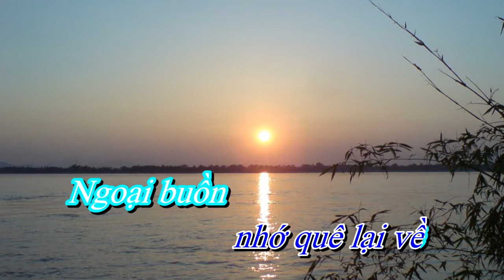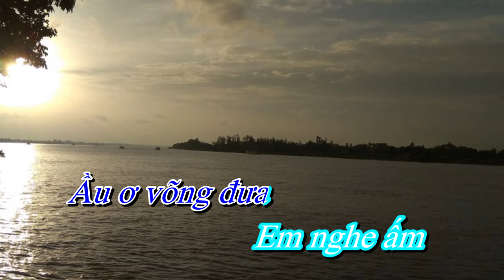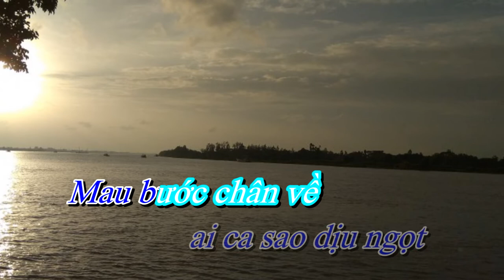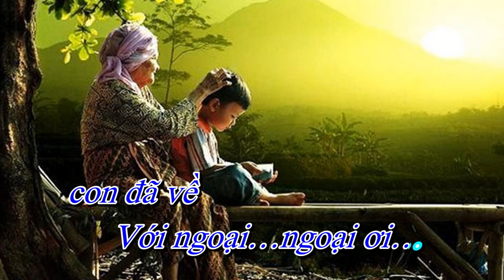Lời xàng xê của ngoại - Sáng tác. Giang Hạ ( Karaoke tone nam ) #55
Tên bài hát : Lời xàng xê của ngoại
Sáng tác : Giang Hạ
Trình bày - Đan Trường
Link beat : Lời xàng xê của ngoại - Đan Trường - NhacCuaTui